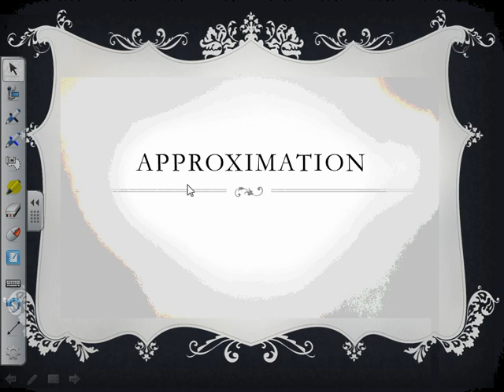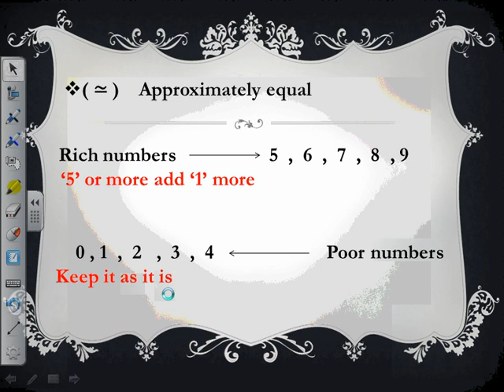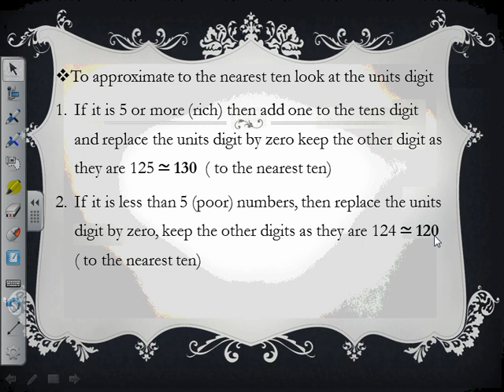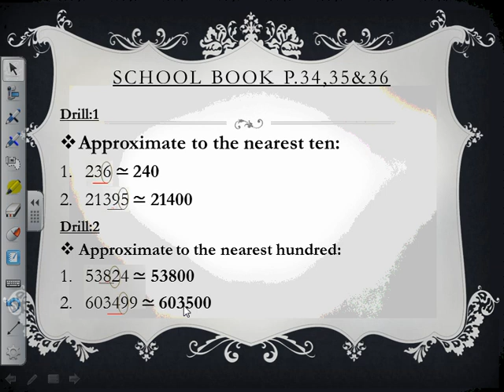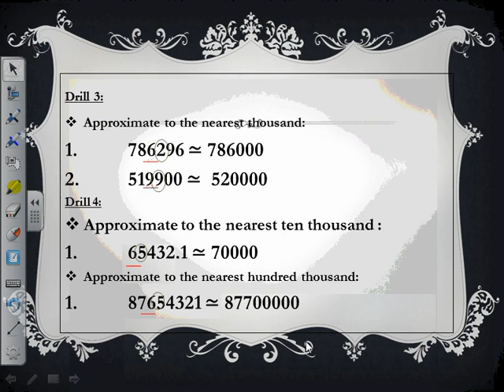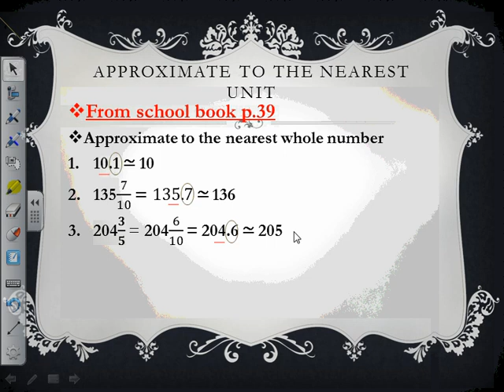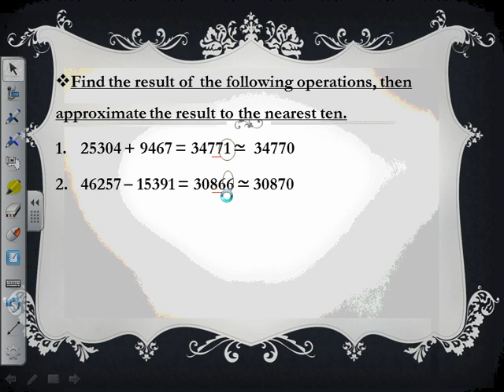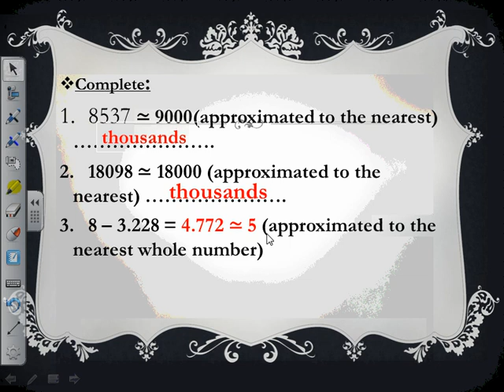Prim 4 Math 23 3 2020 approximation